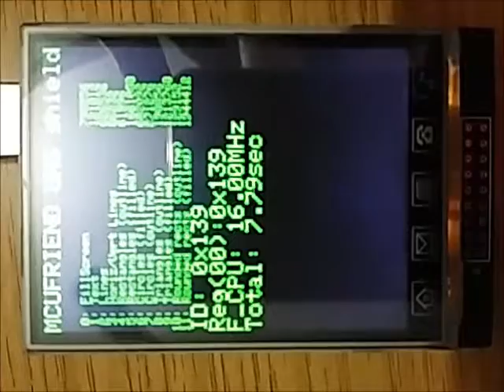( Test 3 ) 2.8 TFT LCD S6D0139